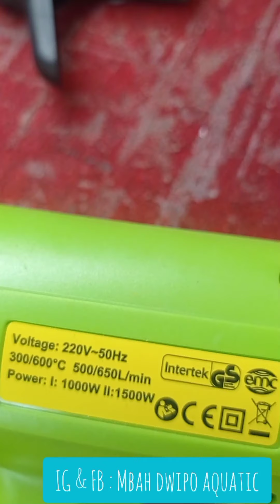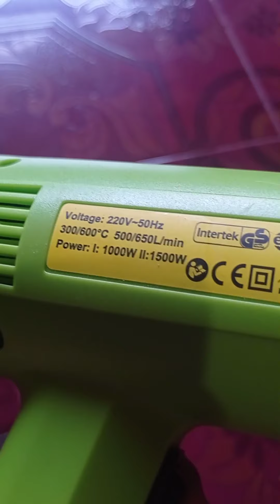REVIEW Hot Gun nankai, Heat gun, Hot air gun 1500watt superHOT !!!!